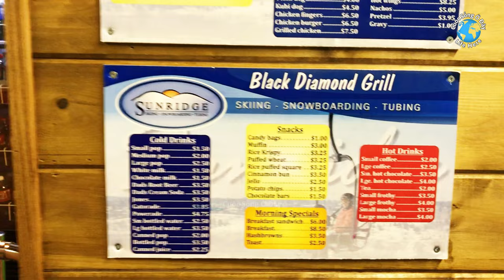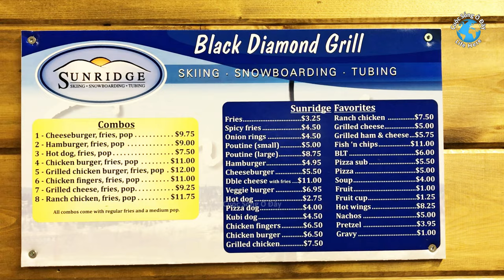Trượt Tuyết 🇨🇦 Skiing at Sunridge Ski Area - Edmonton, Alberta, Canada - cuoc song canada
Trượt Tuyết ở khu Sunridge
TP Edmonton, Canada

Skiing at Sunridge Ski Area
in Edmonton, Alberta, Canada